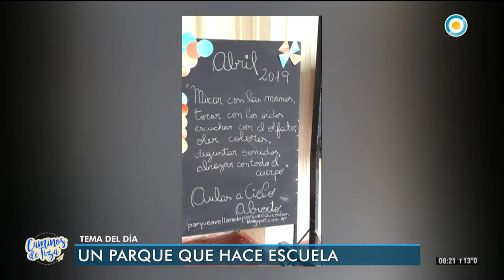Caminos de tiza - Un parque que hace escuela (2 de 4)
Seguimos recorriendo "Caminos de Tiza". En un nuevo programa, conversamos acerca del Parque Avellaneda, un parque público de alto valor patrimonial que se convirtió en un lugar donde los chicos y chicas de las escuelas pueden realizar aprendizajes transformadores y significativos a través de paseos pedagógicos, jornadas temáticas, espectáculos, eventos culturales diversos y plurales.

La Lic. en Cs. de la Educación Patricia Guijarrubia, la profesora de Educación Física Marina Orecchio, y una de las integrantes del club de Observadores de Aves Natalia Sol González; se suman al debate y nos ayudan a redescubrir ese territorio de juegos, preguntas, formas, colores, texturas, movimientos, recorridos y lenguajes.

Ana Luz Chieffo, Lic. en Arte, y Andrea Bontas, profesora Nacional de Expresión corporal, nos cuentan acerca de las actividades recreativas y pedagógicas que se realizan en el Parque Avellaneda.

Emitido por la Televisión Pública Argentina el 14 de septiembre de 2019.